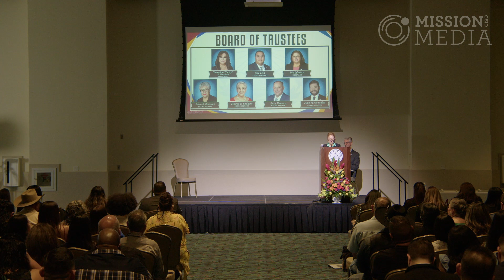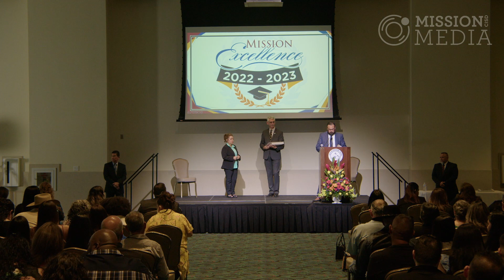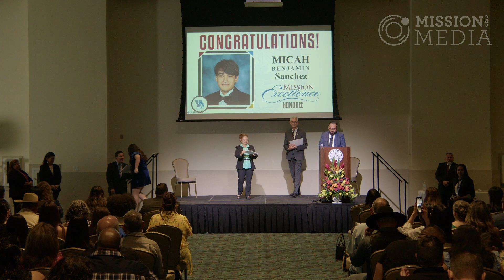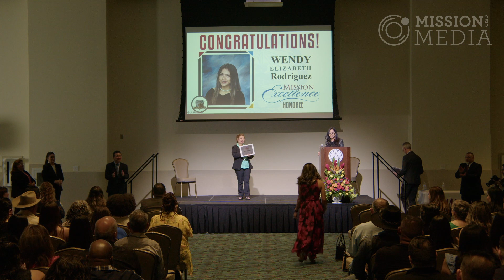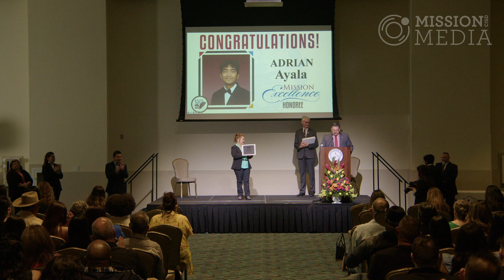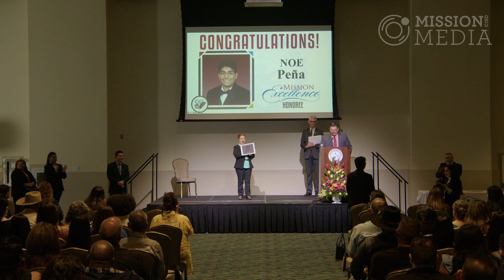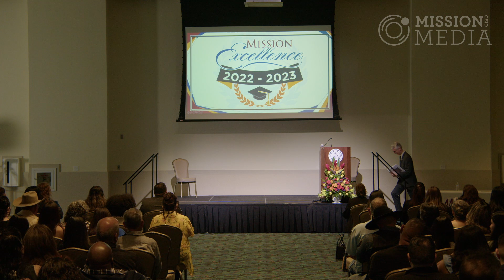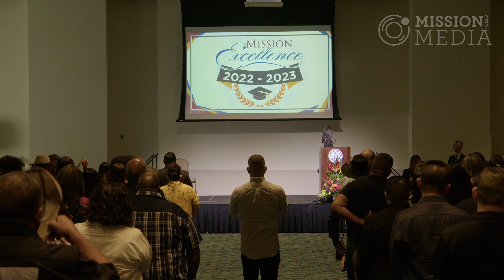2023 Mission Academic Excellence Awards Ceremony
The Mission Academic Excellence Award is presented to only the top five percent of the senior class each year. This year's program was held at the Mission Event Center. Our thanks to the City of Mission for the use of the facility in recognizing our top students.